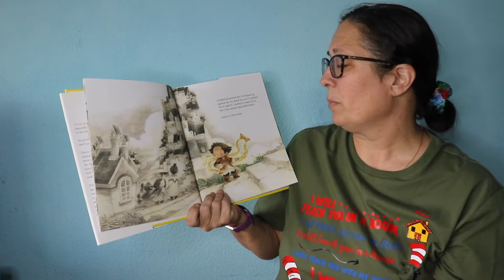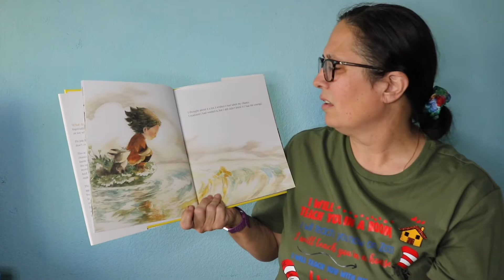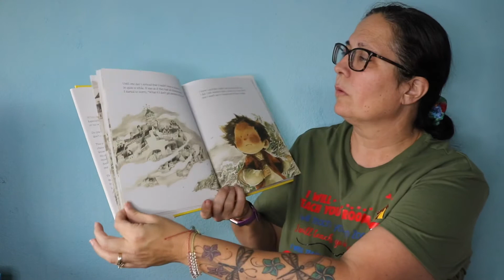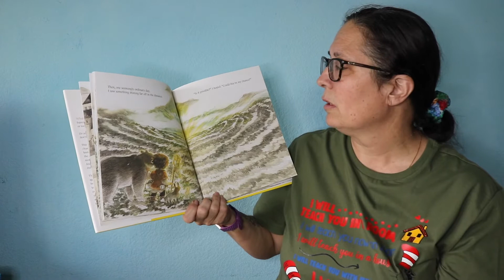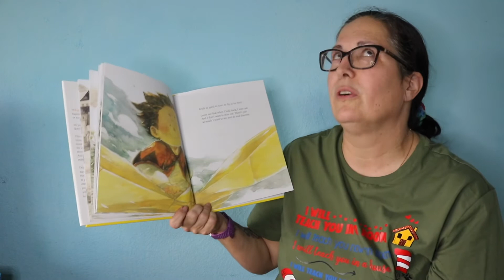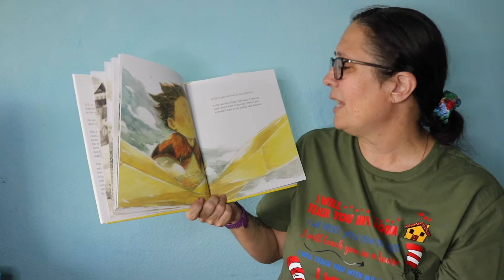Weekly Read Aloud - What Do You Do With A Chance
This is a read aloud intended to help students with CCSS RL.1.3 - Key Ideas and Details.

CCSS RL.1.3 - Students will be able to describe characters, settings, and major events in a story, using key details.